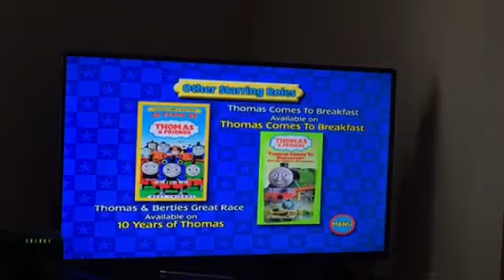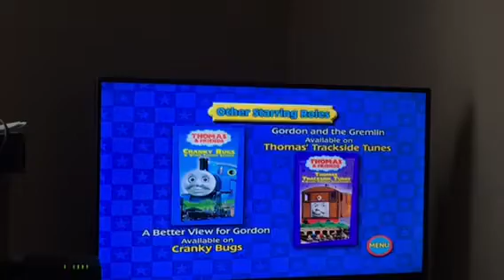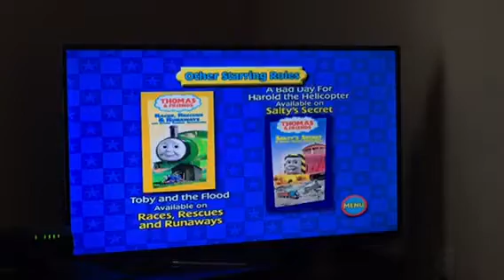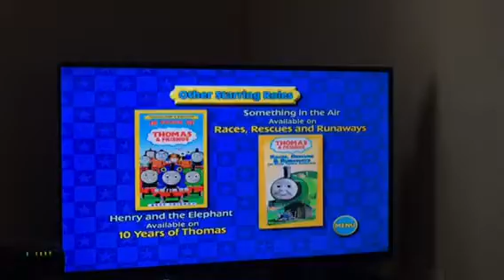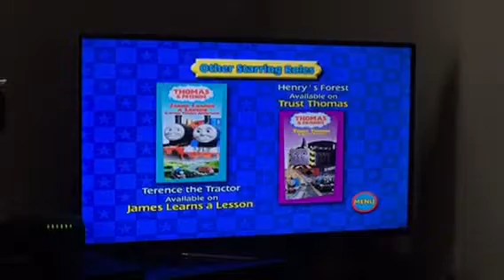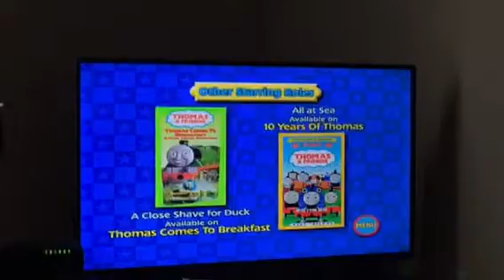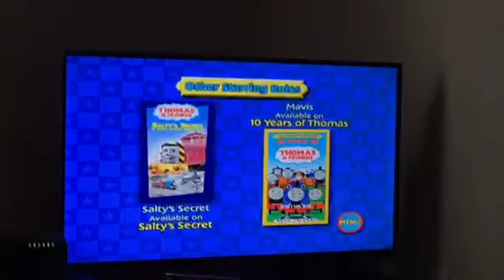Sodor Superstars (Percy’s Chocolate Crunch Version /Thomas And Friends)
Taken from the 2003 disc itself.